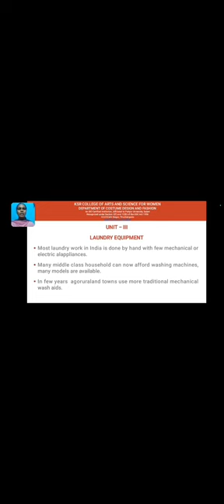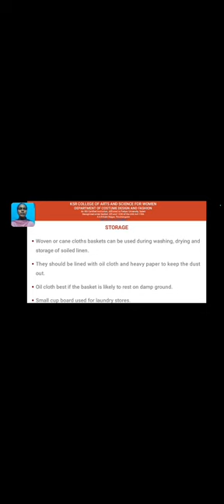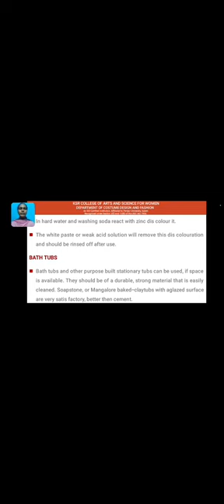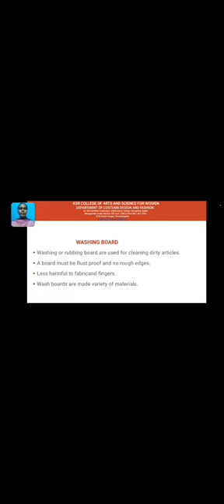LCS : Care And Maintenance Of Textiles Water | Unit III | Ms. K. Dharani